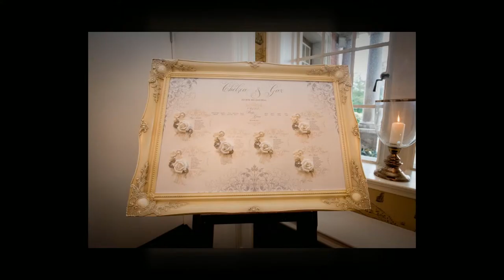Eaves Hall Wedding Photograhphy